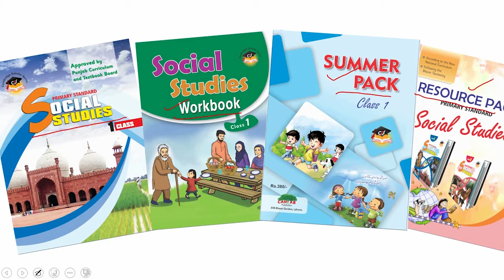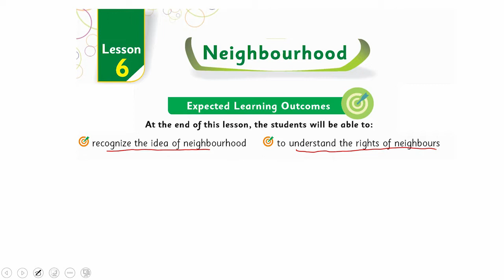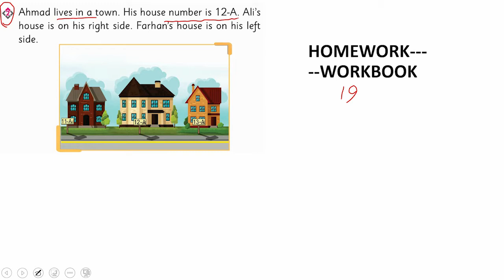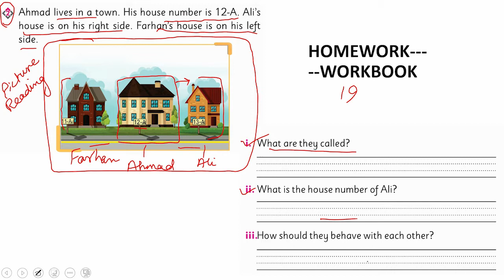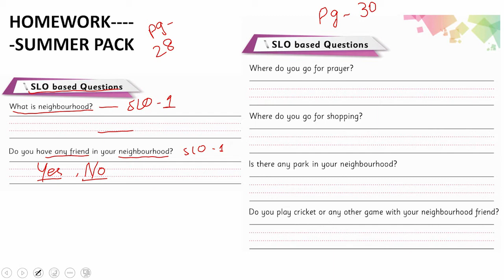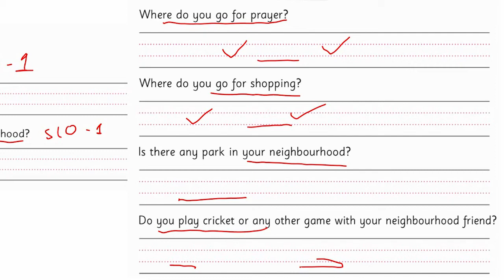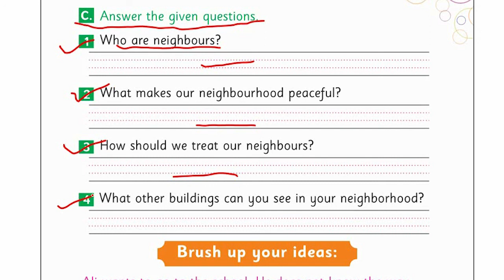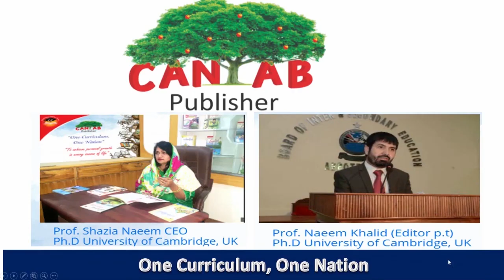SST Class 1 Chapter 6 Lecture 5